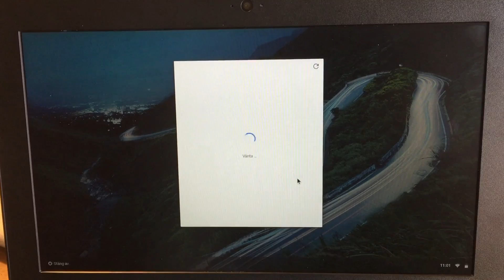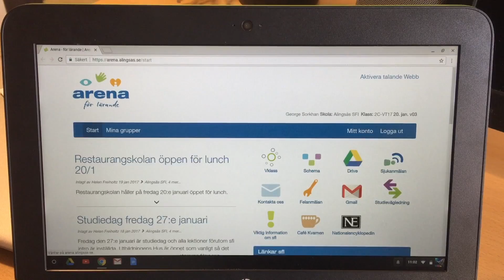Federering Chromebooks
Videon handlar om Federering Chromebooks